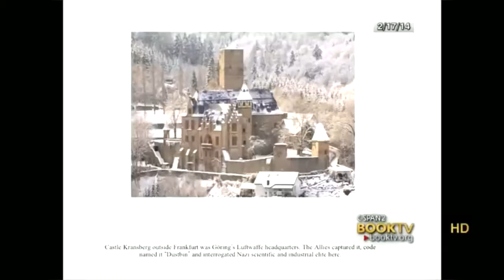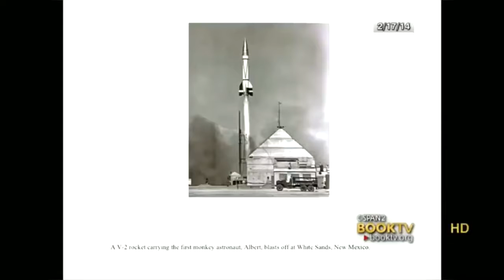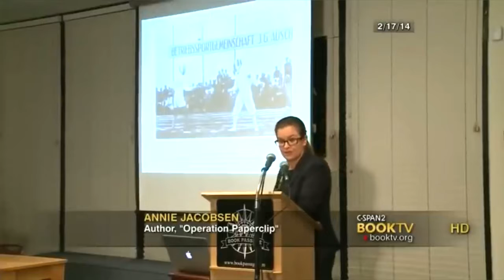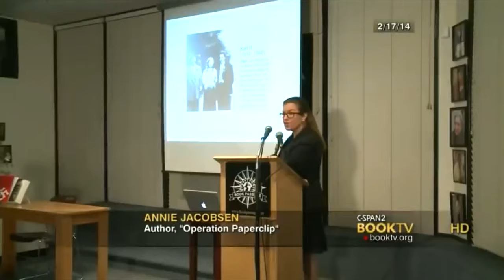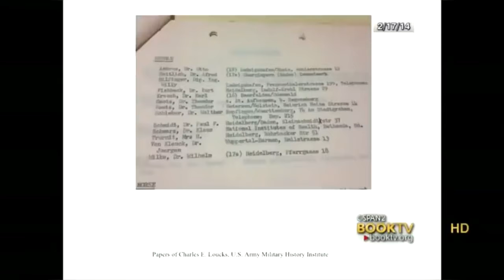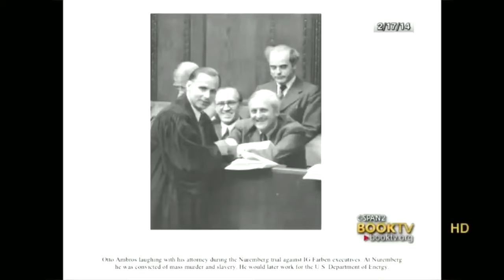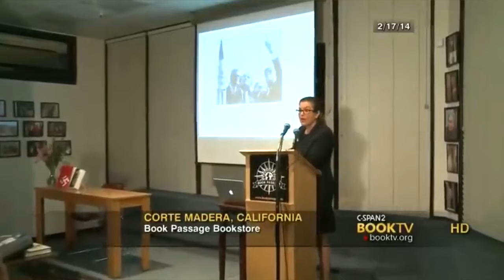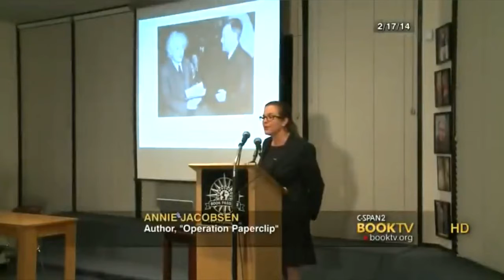Operation Paperclip: Known N*zis Collaborated with CIA & US Military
The Secret Intelligence Program that Brought Nazi Scientists to America: Operation Paperclip (2014) [youtu.be/MCq6qwS4fB0]